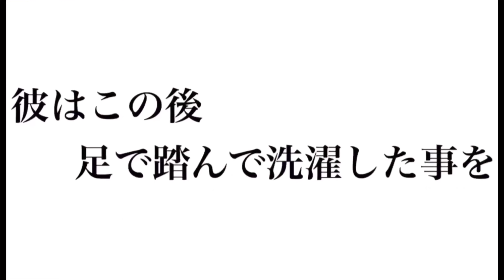【検証】洗っては行けない羽毛枕をあらうとどうなるか⁉︎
☆何かありましたらご連絡ください☆
・ヒーローぺんぎん
Gmail